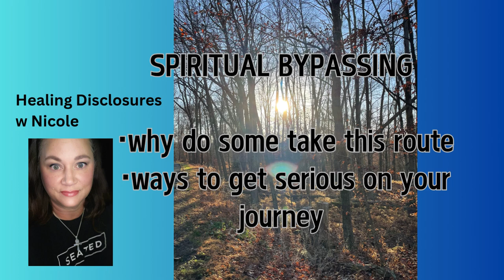Mother Sophia Asked me to address this with you, buckle up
For Violet Lotus Energy, Truth Resonates or Healing Disclosures T-shirts visit LKG designs and ask for them from Ashleigh